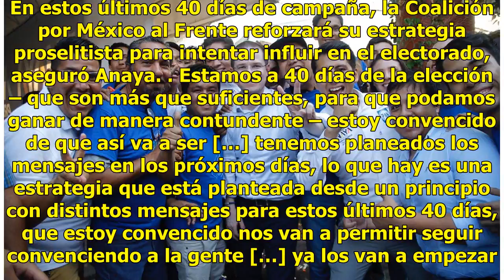Anaya dice que está a tiempo de remontar en las preferencias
Ricardo Anaya considera que está a tiempo de remontar en las preferencias electorales. (Facebook, Ricardo Anaya Cortés)Ricardo Anaya, candidato de la coalición Por México al Frente, aseguró que todavía está a tiempo de remontar en las preferencias electorales para poder ganar la elección. En estos ú...